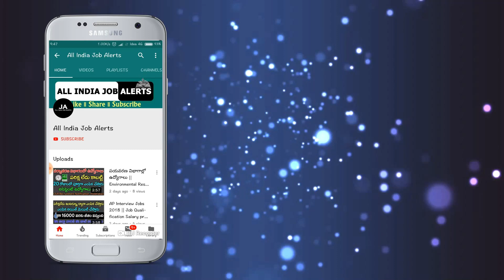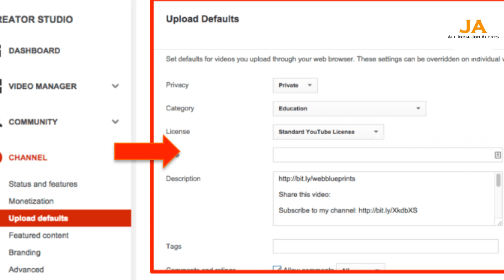ఇంట్లో కూర్చొని చీరలు అమ్మే అద్భుతమైన బిజినెస్ మీకోసం.! రోజుకి 4000 వస్తాయి..Start చేయండి